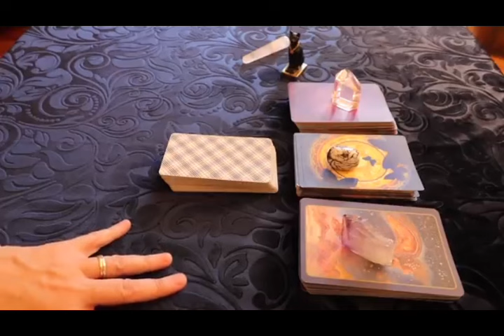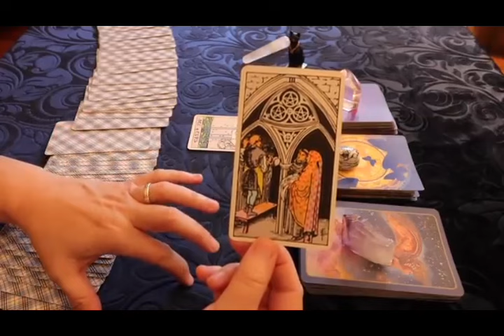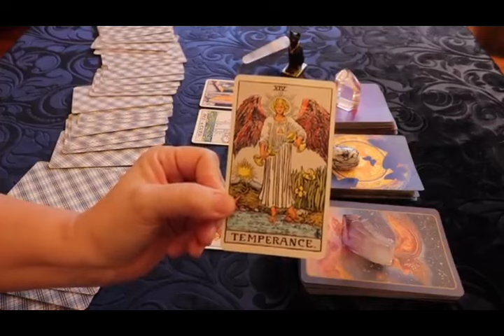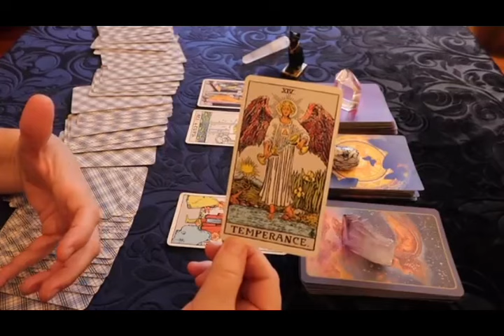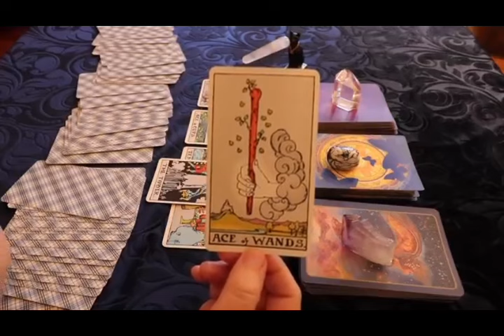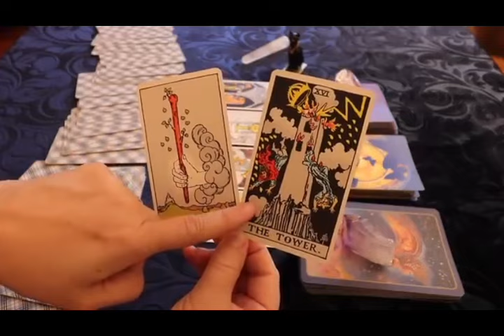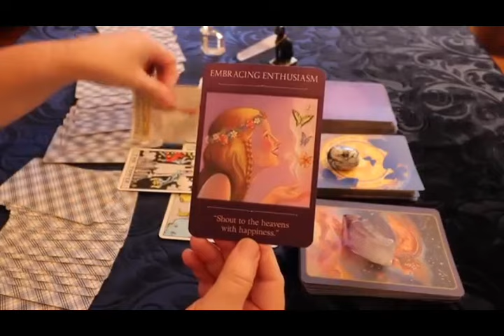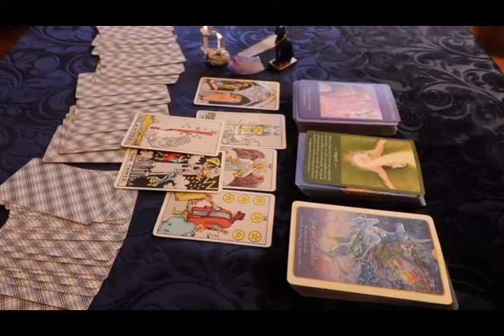SAGITTARIUS No One Can Stop You!! Your destiny is to be With This Offer SAGITTARIUS !! 🥺🔥